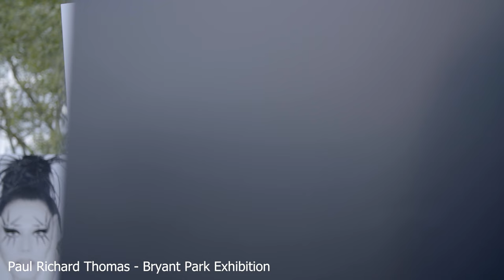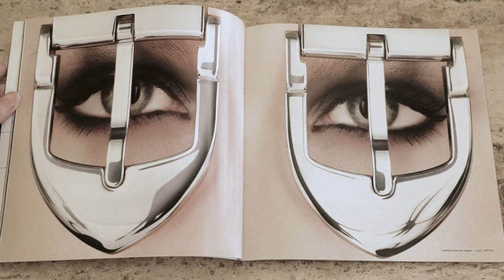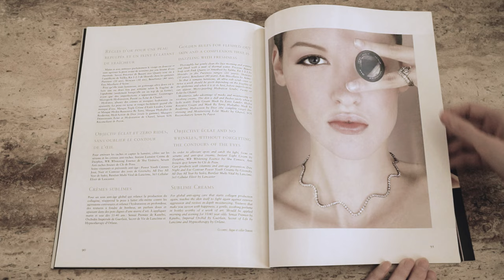Paul Richard Thomas - Fine Art Photography - Retrospective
Paul Richard Thomas - Fine Art & celebrity photographer.
Paul Richard Thomas displays one of the most memorable and creative art and fashion photography from the 21 century. Each photograph of Paul Richard Thomas is meticulously constructed. Concept, storyboard, and shooting are always aligned in harmony to produce an astonishing and metaphoric image.
Paul Richard Thomas's Photography combines in its compositions a very graphic style, surrealism, and a very unique treatment of the light to give the skin color a soft and pearly enhancement, blooming the irradiant beauty of the models and creating a very unique aesthetic.